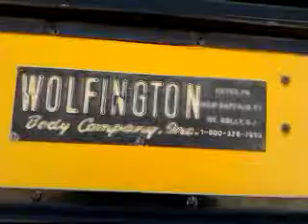Al-hajri.. Jr.d great...